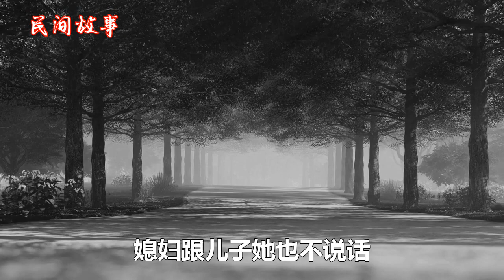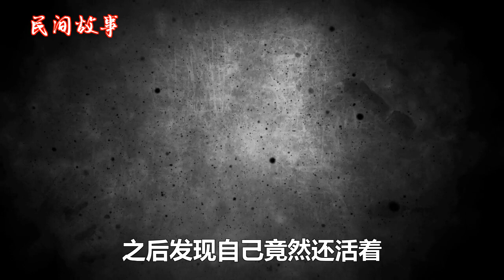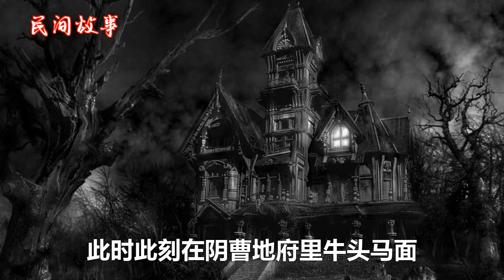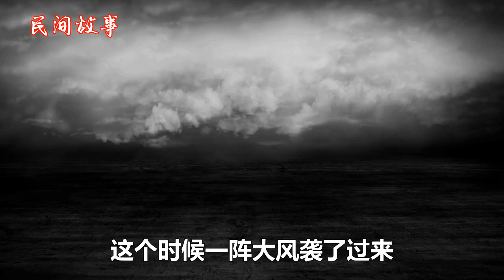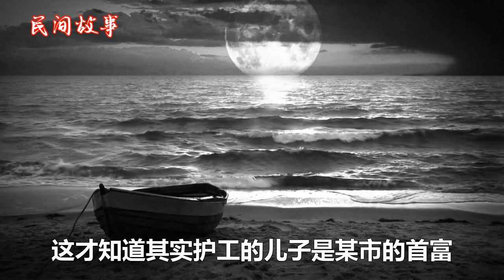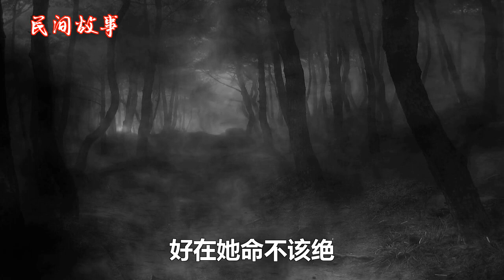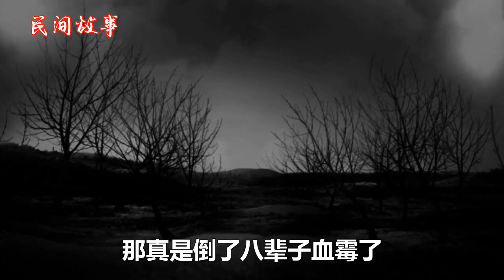【民间故事】 恶婆婆